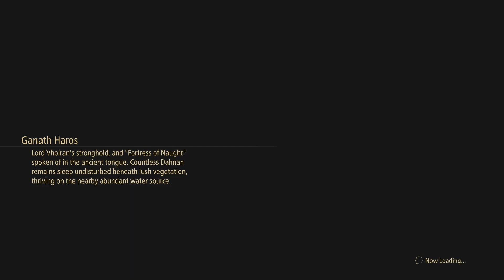Tales of Arise | Full Gameplay Walkthrough #22 | Xbox Series X | 60 FPS | HDR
On the planet Dahna, reverence has always been given to Rena, the planet in the sky, as a land of the righteous and divine. Stories handed down for generations became truth and masked reality for the people of Dahna. For 300 years, Rena has ruled over Dahna, pillaging the planet of its resources and stripping people of their dignity and freedom.